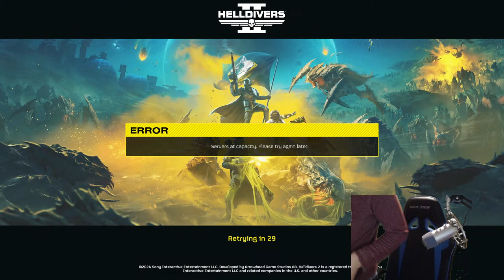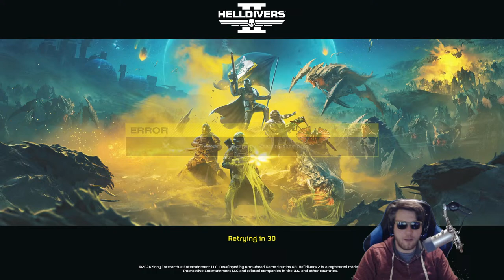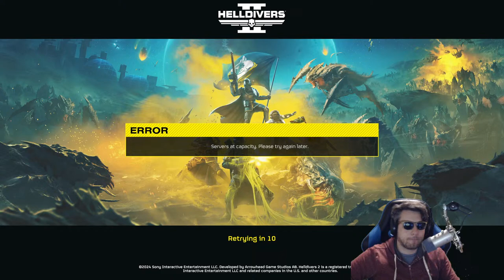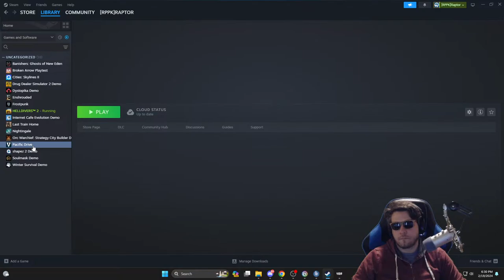The Best Game of 2024 So Far! - HELLDIVERS 2 - 100% LOVING THIS GAME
00:00 Start
05:55 Stream Start and Info
1:29:22 Deep Rock Galactic: Survivor
1:59:53 Helldivers 2

Channel Guidelines
1. Be kind, civil & respectful to all & English only in chat & comments
2. No constant backseating, spamming, copy paste, or all caps
3. Read the title, description & review thumbnail for details